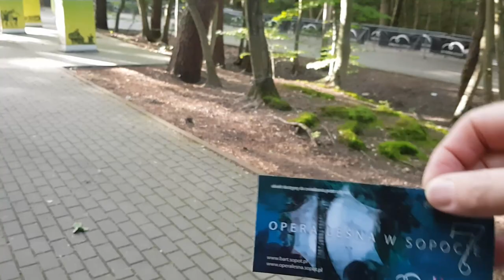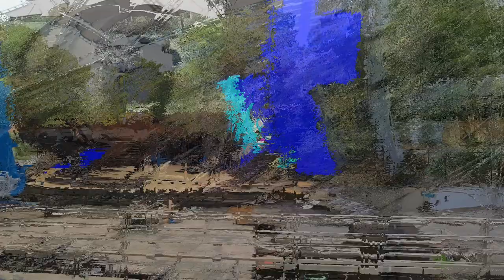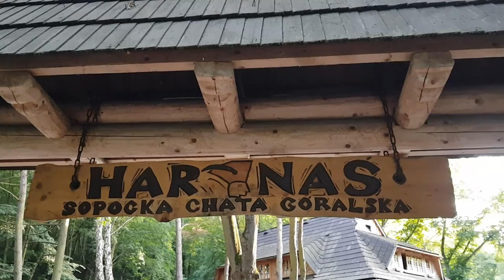Opera Lesna 2019